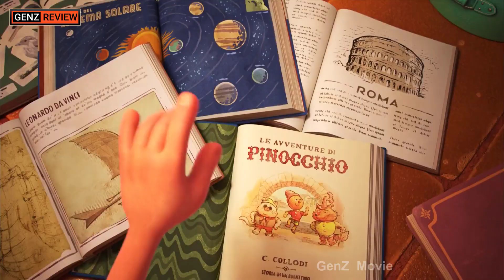[Review Phim] Mùa Hè Của Luca - Luca 2021 | GenZ Movie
Review phim: Mùa Hè Của Luca - Tóm tắt phim Luca 2021
Một bộ phim mang lại ý nghĩa nhân văn và tràn đầy cảm xúc về câu chuyện đẹp của tình bạn giữa Luca và Alberto trải qua bao nhiêu khó khăn thử thách càng làm cho tình bạn ấy trở nên mãnh liệt và gắn kết hơn nữa,...
* Nếu có bất kỳ vấn đề nào liên quan đến bản quyền, vui lòng gửi mình email phía trên để mình cùng nhau thống nhất cách giải quyết. Cảm ơn sự hợp tác từ bạn!
© Bản quyền thuộc về GenZ Movie
© Copyright GenZ Movie & Do not Reup